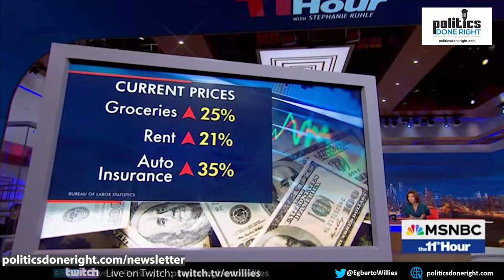Economy Unveiled: Demystifying Inflation and Advocating for Structural Change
"Economy Unveiled" is an incisive video that delves deep into the nuances of falling inflation rates and the broader structural issues plaguing our economic system. It challenges conventional views on labor value and wealth distribution, highlighting how current economic structures disproportionately reward certain professions over others, like stockbrokers over engineers. The video juxtaposes public discontent with the economy against actual economic indicators, shedding light on the rising cost of living since the pandemic and its varied impact across society. Featuring expert insights from economist Justin Wolfers, the discussion extends to the complexities of price dynamics and the perils of reverting to pre-pandemic price levels. Ultimately, the video is a call to action, urging for systemic reforms to address these deep-rooted issues and advocating for a more equitable and sustainable economic model.

Long description, if any.
Directory:
00:01 My pre-commentary
00:00 Why support Independent media